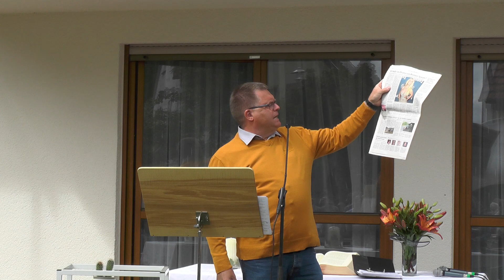11.7.2021 EfA-Gottesdienst aus Unterjettingen mit Jörg Breitling (Liebenzeller Gemeinschaft)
evangelischer Gottesdienst aus Unterjettingen